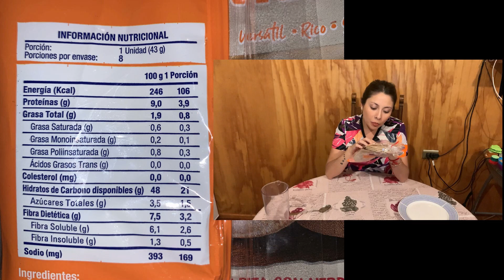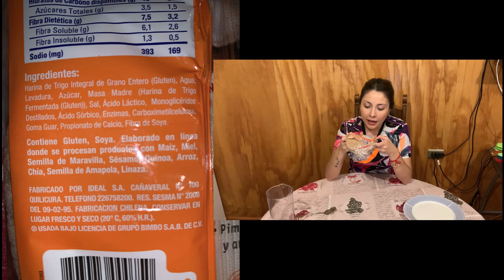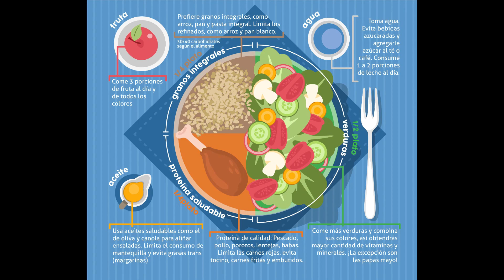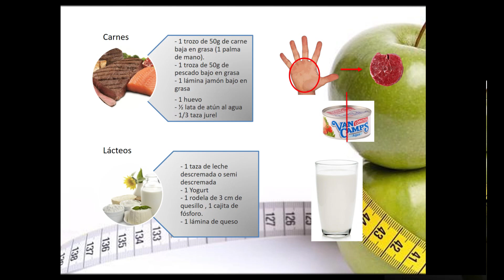PORCIONES ALIMENTOS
En esta oportunidad, la nutricionista Cinthia Vladilo, nos da a conocer las porciones que debemos consumir, en especial en esta cuarentena.
Déjanos tus comentarios y consultas.